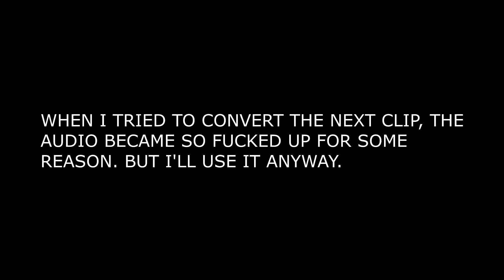Frasier Drinks Some Rare Wine - Episode 2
In this episode of Frasier, Frasier drinks some imported rare wine and dies. Part 1 of 700

~Podel